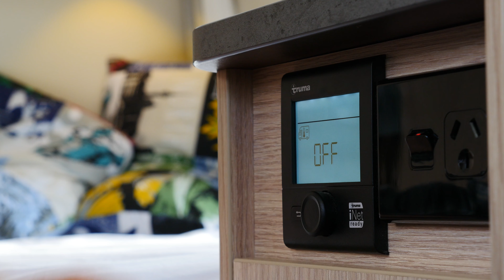Explorer Motorhome NZ Our latest model Campervan rental in New Zealand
Our latest model Explorer rental Motorhome in New Zealand. All you need for an amazing holiday in NZ. Fixed bed, toilet, shower, heating, oven and even Wi-Fi the Explorer has it all! Still, the most compact motor with a fixed bed.